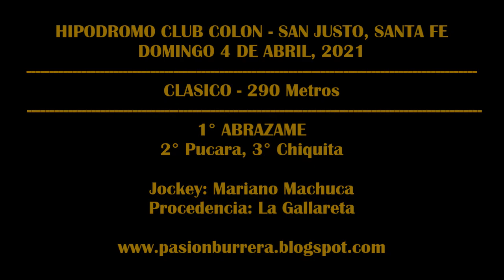ABRAZAME, San Justo (04-04-21)